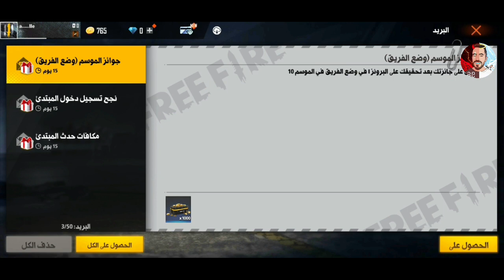فري فاير كود الشرق الأوسط صالح الجميع اكواد جديد 😁 2022 free fire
شكرا يااا اصطير شرك 170k💡

elzouhir1991@gmail com

IS

zouhir_bepubg_tv

فري فاير max,
فري فاير يوم بوياه,
فري فاير يظهر في الخزنه,
فري فاير يوتيوبر,
فري فاير يوم كامل باللون,
فري فاير لعب فري فاير,
فري فاير ياسين,